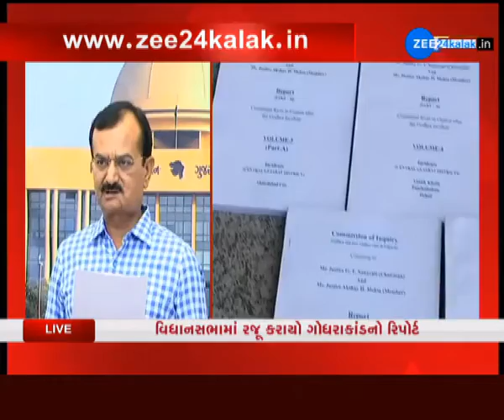Home Minister Of State Pradipsinh Jadeja Syas Godhrakand Pre planned, But Not After Riots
ગોધરાકાંડ પૂર્વાયોજીત, પણ બાદના તોફાનો નહીં: ગૃહ રાજ્યમંત્રી પ્રદિપસિંહ જાડેજા

વિધાનસભા ગૃહમાં કેગનો રિપોર્ટ અને સાબરમતી ટ્રેન સળગાવવાનો ગોધરાકાંડ (Godhrakand) નો રિપોર્ટ એમ બે રિપોર્ટ રજૂ કરવામાં આવ્યા છે. આખરે 17 વર્ષ બાદ ગોધરાકાંડનો આ રિપોર્ટ વિધાનસભા ગૃહમાં રજૂ કરવામાં આવ્યો છે. ગોધરાકાંડ રિપોર્ટની સાથે કેગનો રિપોર્ટ પણ રજૂ કરવામાં આવ્યો છે.